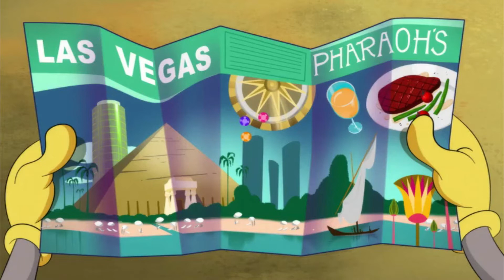ytp . loona tics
looney tootin tooney loonatics.